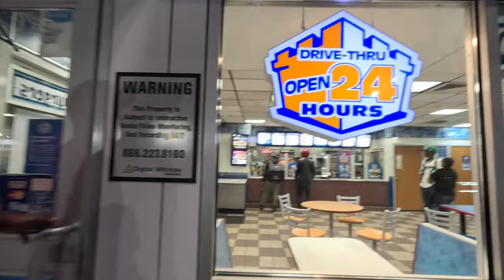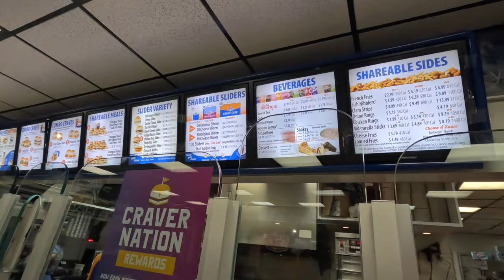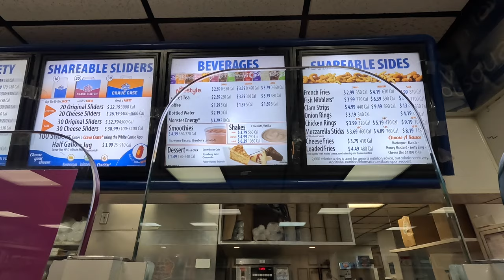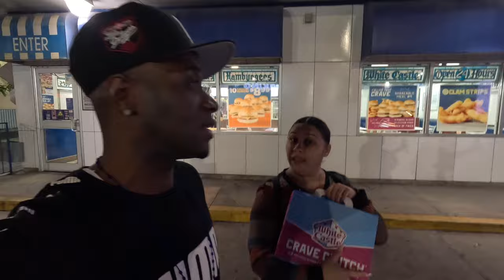I Did The Chase Glitch For $10,000 | PRANK!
Telling My Wife I Did The Chase Glitch For $10,000 | PRANK!

Today I will BE PRANKING my wife by telling her I did the chase bank glitch to see her reaction.

00:00 Introduction
01:38 White Castle
05:07 PRANK